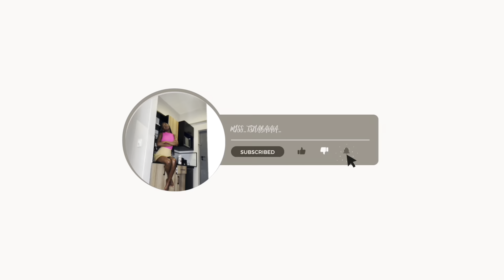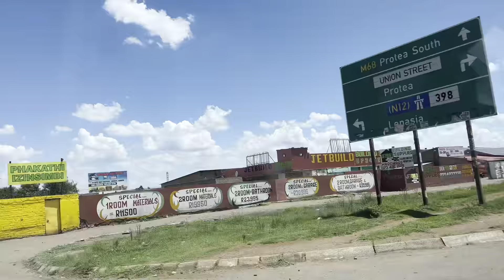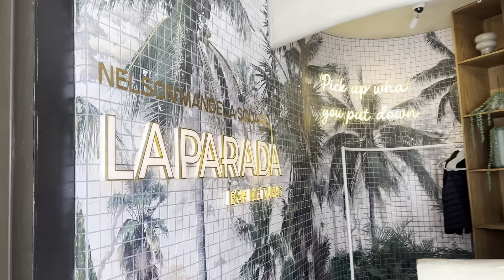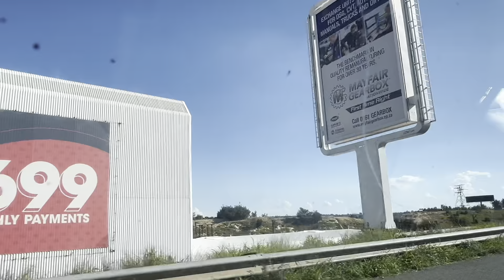vlog / Spend A Day With Me/ Happy New Year/ South African YouTuber